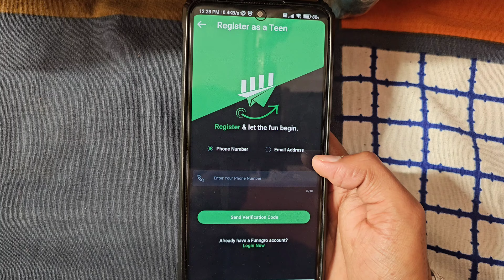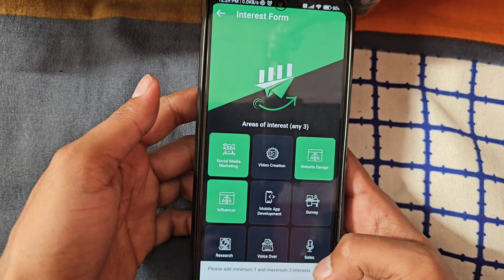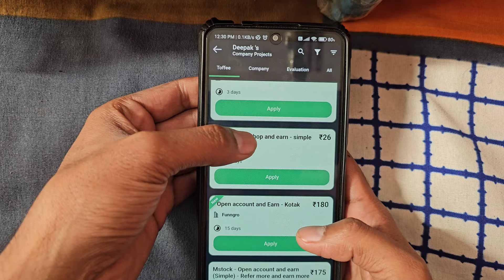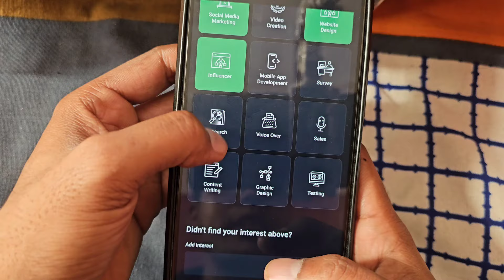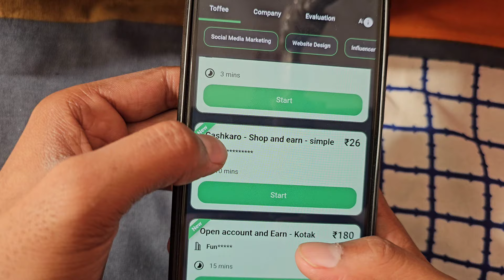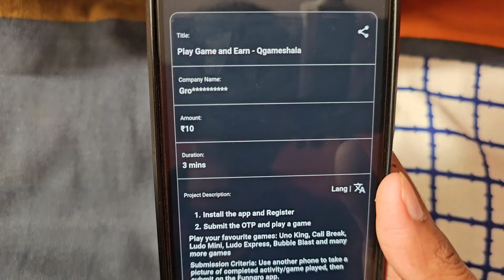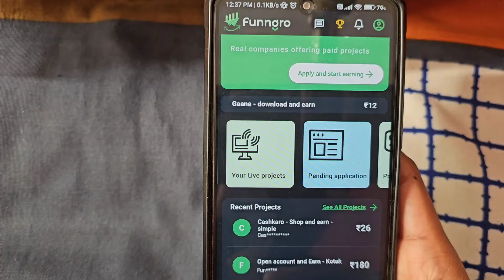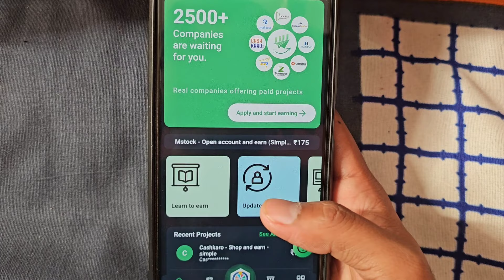funngro se paise kaise kamaye | funngro how to earn money | funngro app se paise kaise kamaye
funngro se paise kaise kamaye || funngro how to earn money | Funngro से पैसे कैसे कमाए

Your Questions:-
funngro se paise kaise kamaye
funngro
funngro how to earn money
funngro shark tank
funngro invitation code
funngro app se paise kaise kamaye
funngro how to earn money tamil
funngro real or fake
funngro se paise kaise kamaye content writing
funngro se paise kaise kamaye 2023
funngro payment proof
funngro project complete kaise kare
funngro withdrawal proof
funngro pe project kaise banaye
funngro pe content writing kaise kare
funngro par kam kaise kare
funngro project kaise banaye
funngro payment withdrawal
funngro par paise kaise kamaye
funngro website design
funngro website revamp
funngro wallet
funngro work kaise kare
funngro work
funngro money withdrawal
funngro se paise withdrawal kaise kare
funngro me content writing kaise banaye
funngro se paise kaise kamaye real or fake
funngro se paise kaise kamaye live proof
funngro se paise kaise kamaye withdrawal
funngro app se paise kaise kamaye 2023
how to earn through funngro
how to earn money on funngro
how to earn on funngro app
funngro se paise kaise kamaye fampay
how to earn money on funngro app
funngro se refer karke paise kaise kamaye
funngro se paise kaise kamaye student
how to do work on funngro

Funngro Se Paise Kaise Kamaye | Real Or Fake | Money Earning Apps | Funngro Refer And Earn

Funngro Se Paise Kaise Kamaye | How To Earn Money From Funngro App | Funngro Account Opening

funngro se paise kaise kamaye data entry
funngro se paise kaise kamaye full details
funngro app se paise kaise earning kare
how to earn money from funngro
how to earn money from funngro app
how to get money from funngro
earn money from funngro
funngro account opening
funngro account opening 2023
funngro invitation code
funngro to bank account
funngro earn money